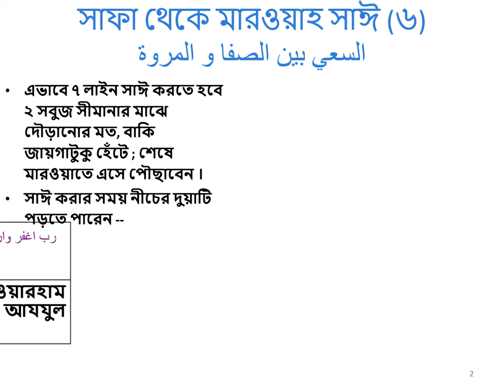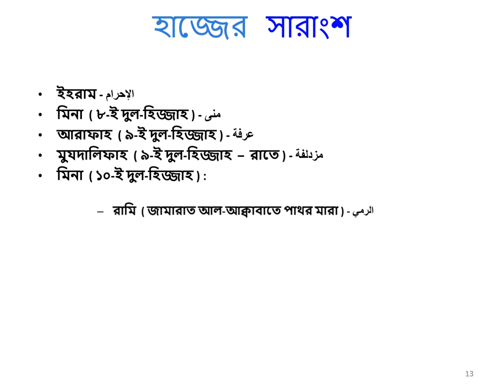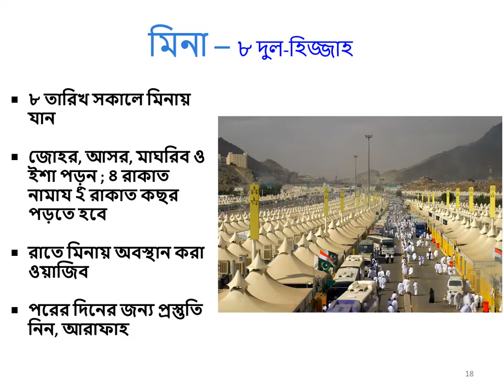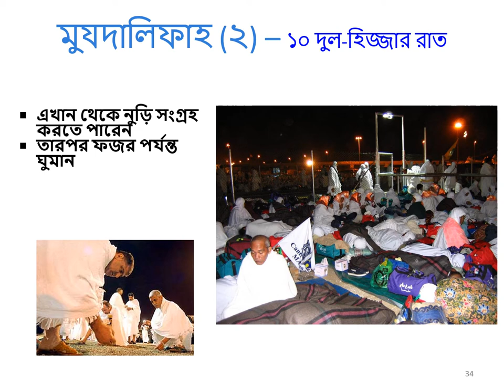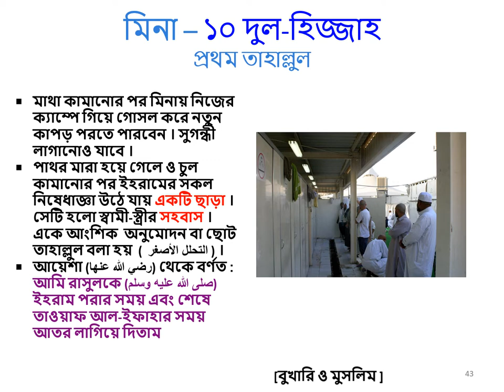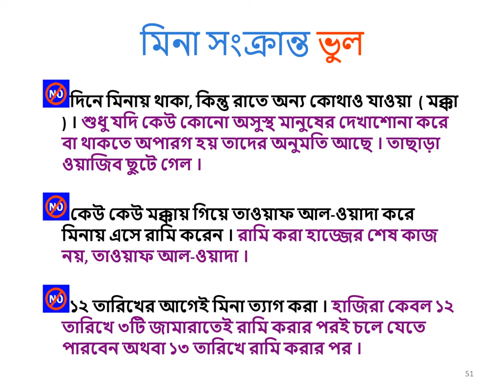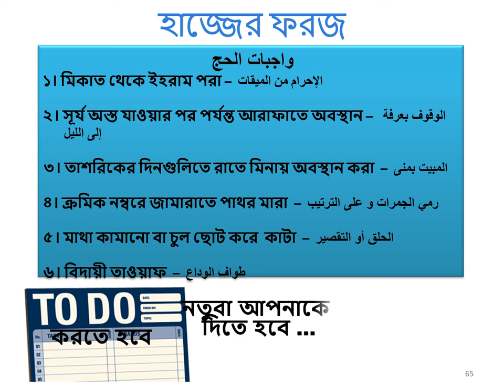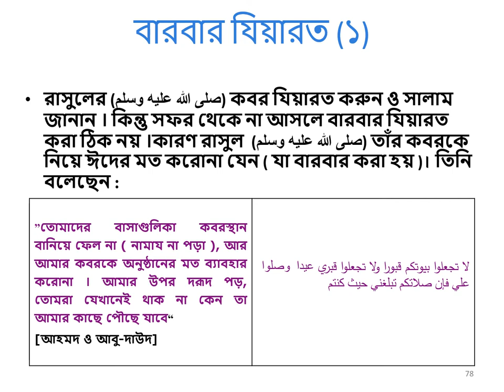হাজ্জ ২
208 Views - Feb 7, 2024 80% . 4.04K/5K you like my contents?
In this video we discussed the rituals of Hazz.
In this video we used NCS music. Thanks to NCS.